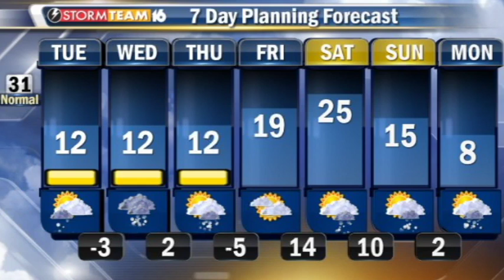LCTV 1-21-14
Tips for space heater safety and more on LCTV driven